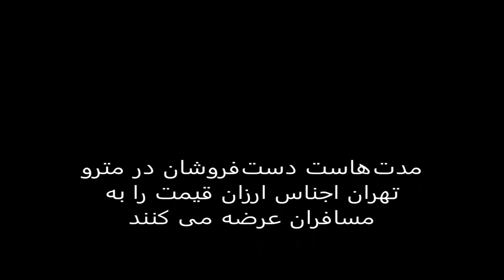زنان دست‌فروش در متروی تهران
مدت‌هاست دست‌فروشان در مترو تهران اجناس ارزان قیمت را به مسافران عرضه می کنند، این دست‌فروشان برای گذران زندگی خود و گران بودن اجاره مغازه، ناچارند در محل‌های عمومی چون مترو دست‌فروشی کنند.
(عکس از زهرا رمضانی - ایرنا)
تهیه شده در تیم سوشیال‌مدیای زمانه